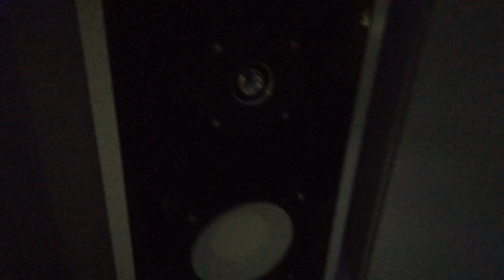Sylwester 2017-2018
Niech zabawa trwa na całego!!!